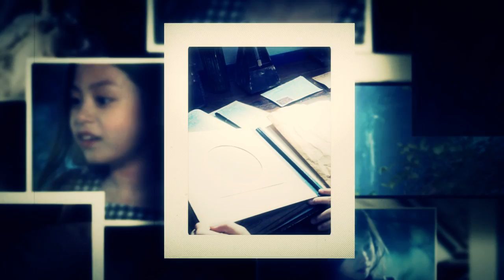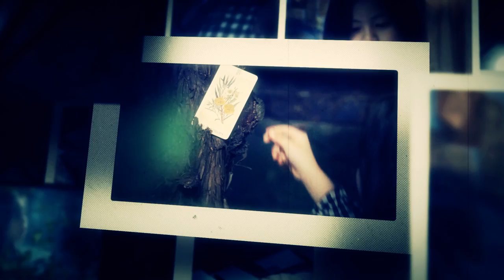[PUMP IT UP XX] Full Moon(풀 문) - FULL SONG - BGA